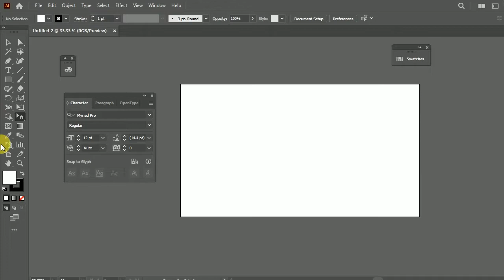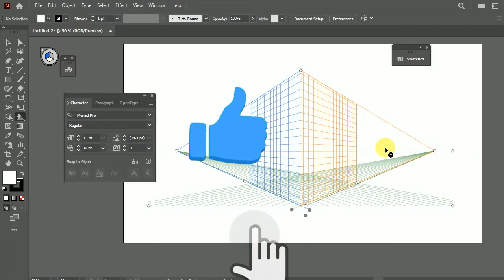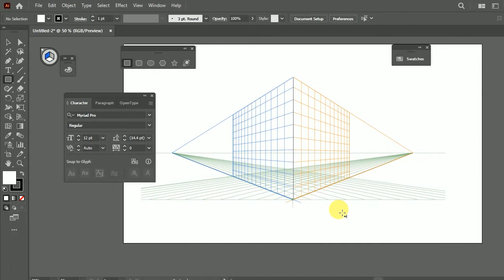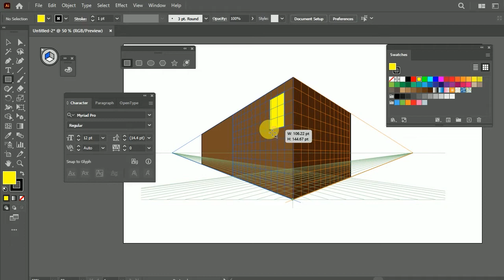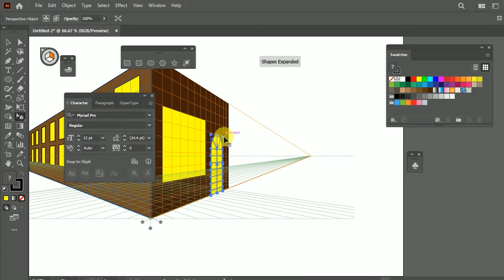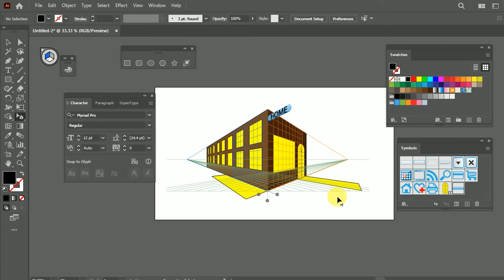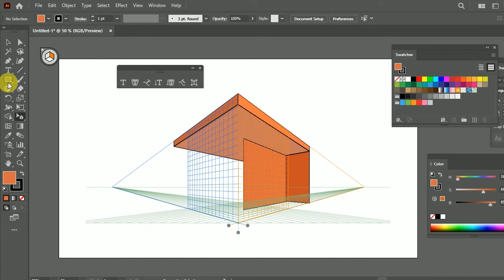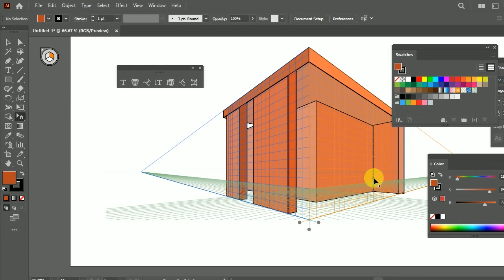Adobe Illustrator - Perspective Grid - Illustrator For Beginner How to use perspective grid tips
This is class 22 of Adobe Illustrator Complete Course, In this video you will learn to use Perspective Grid Tool. You will also learn how to select in perspective and make copies of objects in perspective using Perspective Selection Tool.